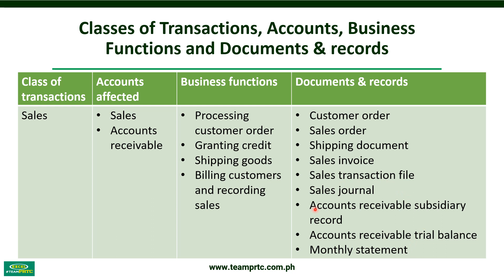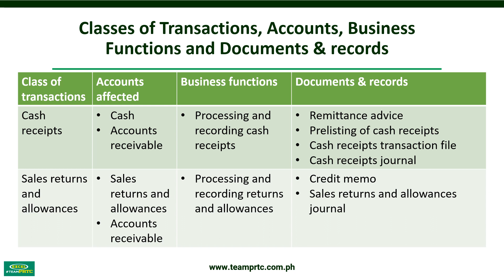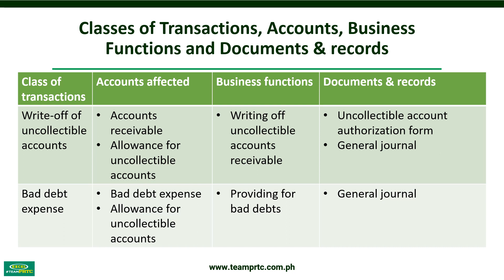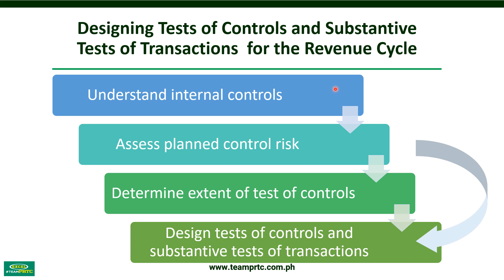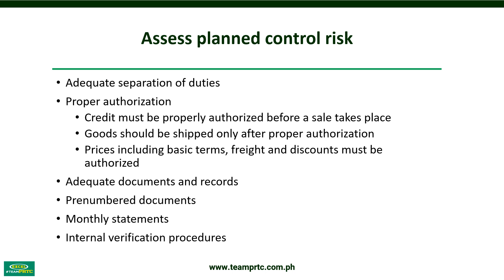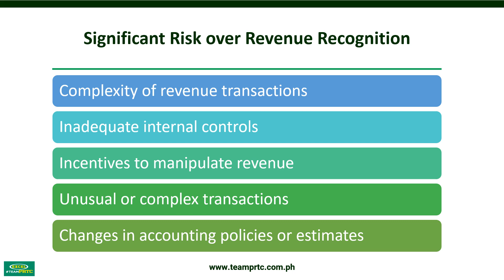Audit Sales and Collection Cycle Part 2 of 3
This is Part 2 of 3 of the discussion of Audit of Sales and Collection Cycle under the course, Auditing and Assurance Principles Concepts and Applications (also known as Auditing Practice). In here we discuss the classes of transactions and account balances, business functions and documents and records and designing of the audit procedures such as test of controls, substantive test of transactions, analytical procedures, and test of details of balances over the sales and collection transaction cycle.

Reference: Auditing and Assurance Services by Arens et al 17th Edition Global Edition